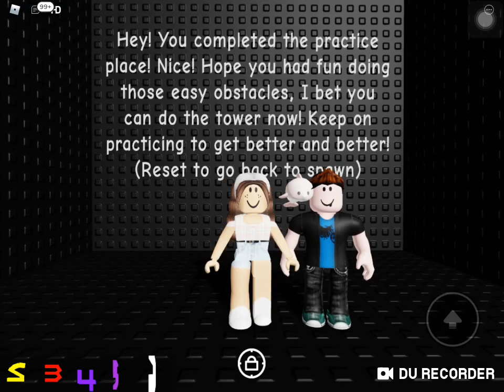Playing tower of hell easy with my friend jacky jacky so bad at this game so he always fall enjoy!